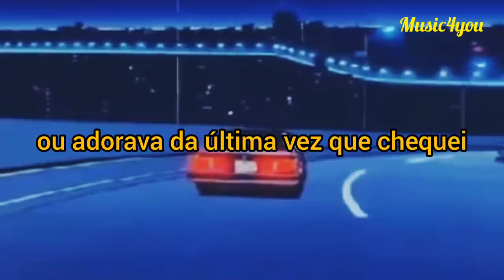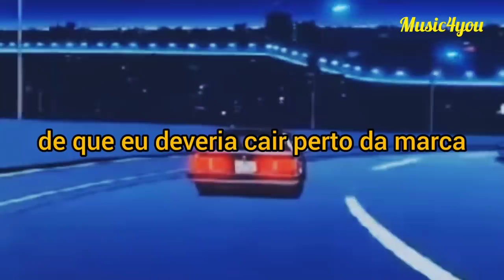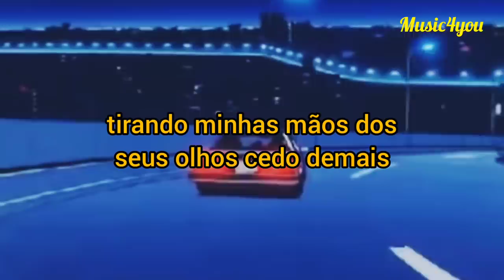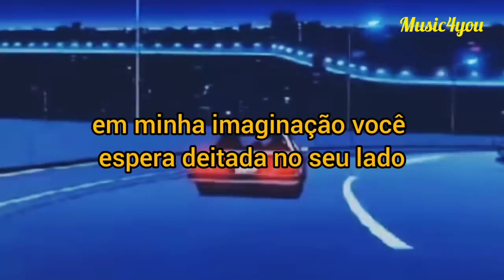Arctic Monkeys - 505 [Legendado||Tradução]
Arctic Monkeys - 505
Legendado PT-BR

Letra

In my imagination, you're waitin' lyin' on your side

When you look at me like that, my darlin', what did you expect?
I'd probably still adore you with your hands around my neck

The knife twists at the thought that I should fall short of the mark
The middle of adventure, such a perfect place to start